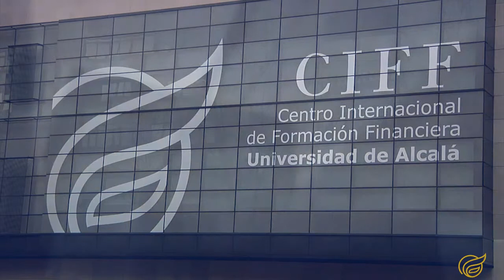Faculty Master in Finance & Banking CIFF Business School: Rafael Martíns de Lima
The Master in Finance & Banking aims to develop a new generation of finance analysts. We believe students need to know strategic maneuvers of companies to remain in a competitive and challenging economic environment.